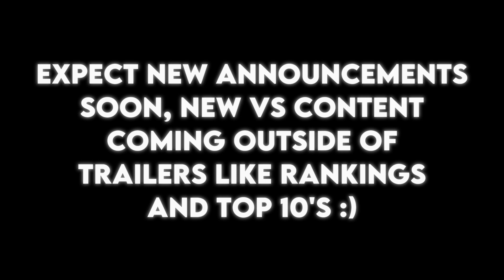2024 VS Teaser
Hey I'm Macer, Just an Average VS Fan who loves to support the matchups I love by just making trailers with the highest quality I can possibly do so both people who know both series can love, or my trailer can get you interest to both series I love!

I do not take request sadly, mostly because I would rather do trailers on matchups I love mostly so I can show the highest potential I can do when it comes to trailers

I don’t own any characters or music used in this video, It’s just for entertainment so I can show my passion to both series and characters, all rights go to their respective owners.